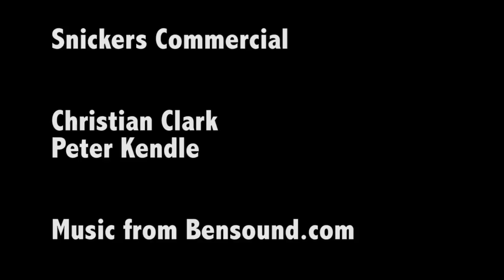PK CC P6 Snickers Commercial